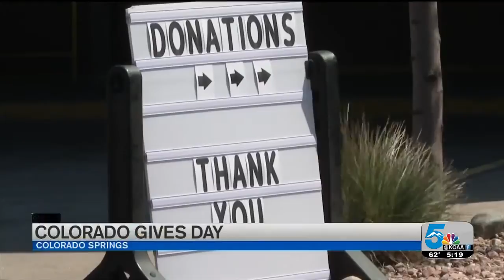Colorado Gives Day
COLORADO GIVES DAY IS TAKING PLACE ACROSS COLORADO TODAY. THOUSANDS OF NON-PROFITS PARTICIPATING AS SOME CONTINUE TO STRUGGLE TO SURVIVE AND ADAPT TO THE INCREASED NEED AMID THE PANDEMIC.